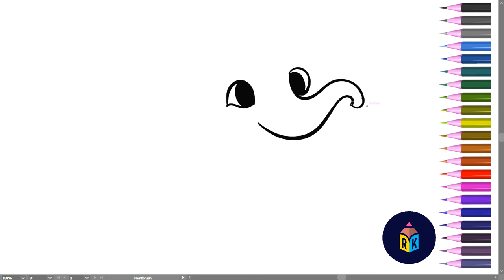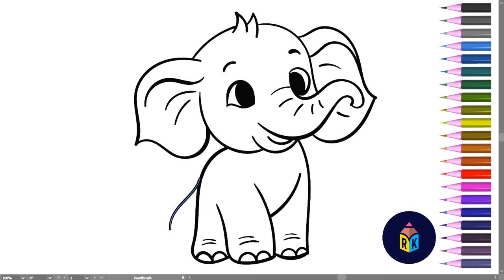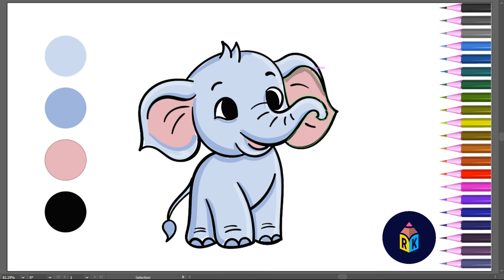How to Draw Cute Baby Elephant 🐘🎀 Drawing Colouring and Painting for Kids and Toddlers #307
Cute Baby Elephant 🐘🎀 Drawing Colouring and Painting for Kids and ToddlersDrawing,
elephant drawing,
elephant sketch,
elephant face drawing,
how to draw elephant for kids,
elephant head drawing,
elephant line drawing,
how to draw a elephant step by step,
how to draw an elephant easy,
elephant pencil drawing,
elephant sketch easy,
elephant line art,
Indian elephant drawing,
draw an elephant,
How to draw an elephant easy step by step,
how to draw elephant for kids step by step,
how to draw an elephant head
how to draw an elephant realistic,
how to draw an elephant face step by step easy,
how to draw a elephant cute,
hathi ka chitra kyese banaye,